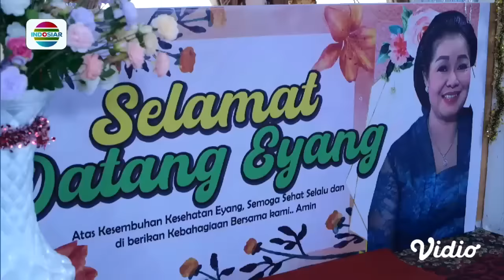Bahagianya! Merayakan Kedatangan Eyang yang Sudah Kembali ke Rumah | Magic 5 - Episode 164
Magic 5 episode 164, tayang 31 Agustus 2023.

Mila yang terlihat ingin berbuat kasar ke Adara ditahan oleh Gibran, Dan saat Fathir datang Mila berlaga seolah olah Gibran dan Adara yang akan menyakitinya bukan dapat pembelaan dari Fathir Mila malah kena semprot oleh Fathir.

Program Unggulan Indosiar:
• Gadis Titisan Jawara, Senin-Kamis, pkl 18.30 wib
• Liga 1 2023/24, Jumat-Minggu, pkl 14.30 wib & 18.30 wib
• D’Academy Asia 6, Senin-Jumat, pkl 20.00 wib
• Pintu Berkah, Setiap Hari pkl 12.00 WIB
• Juara Indonesia, Minggu pkl 12.00 WIB
• Mega Film Asia, Setiap Malam mulai pkl 23.00 WIB